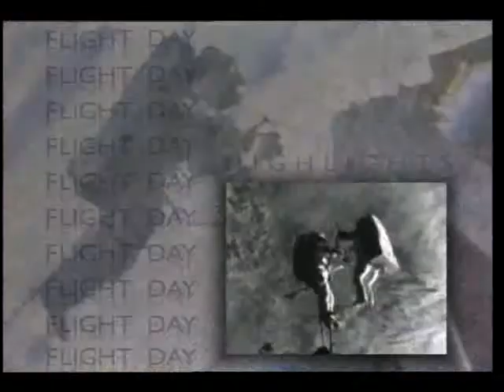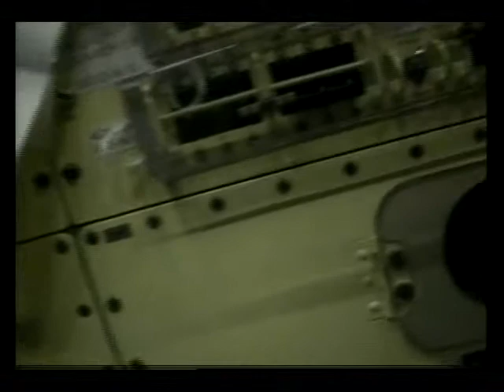STS-94 Day 11 Highlights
On this eleventh day of the STS-83 mission, the flight crew, Cmdr. James D. Halsell, Jr. Pilot Susan L. Still, Payload Cmdr. Janice E. Voss, Mission Specialists Michael L. Gernhardt and Donald A. Thomas, and Payload Specialist Gregory T. Linteris and Roger K. Crouch conduct an interview with the CBS 'Up to the Minute' program during which they discuss the activities and progress that has been made so far on the flight. Released July 1995.